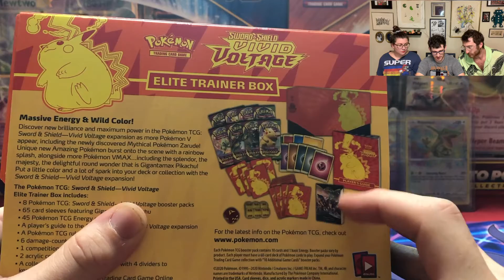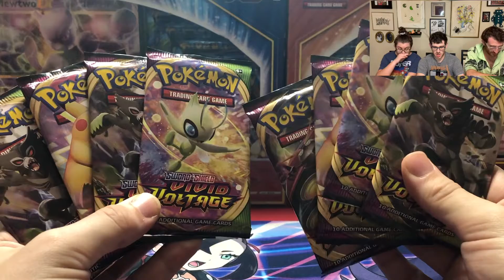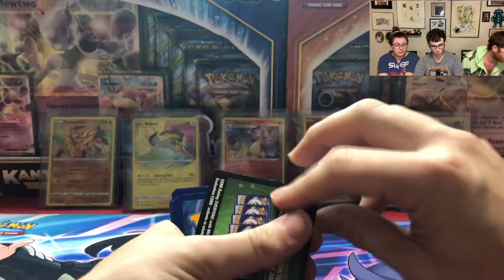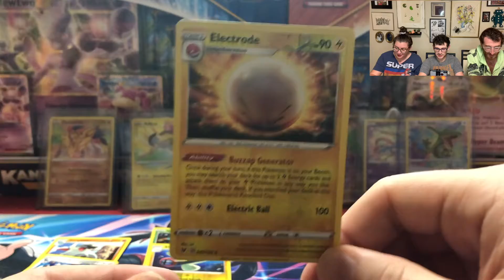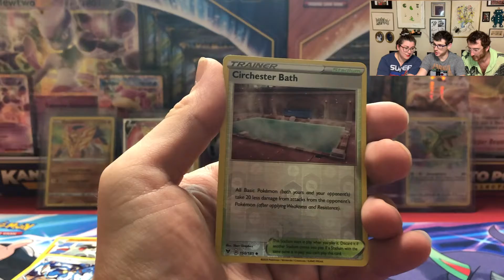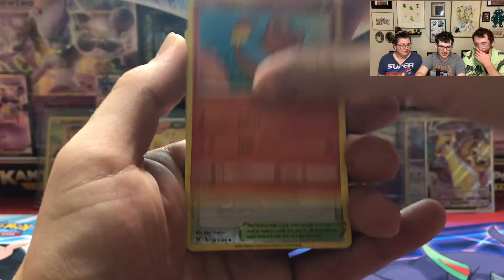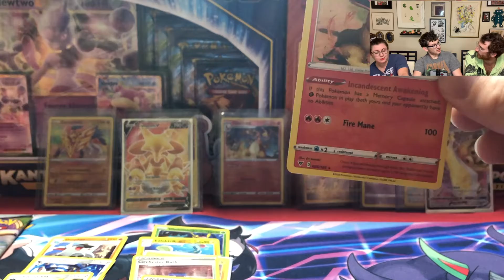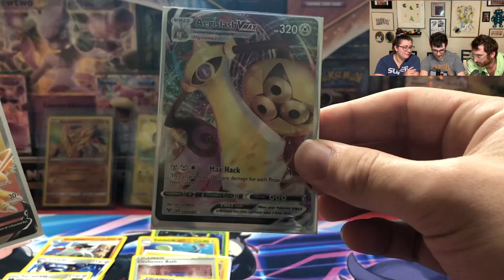D Bot's Poke Pulls: Our First ETB and one of my favorite Pokemon!!!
D Bot, Z Bot and Hannah are opening their first Vivid Voltage ETB, and one of their favorite pokemon showed up!!